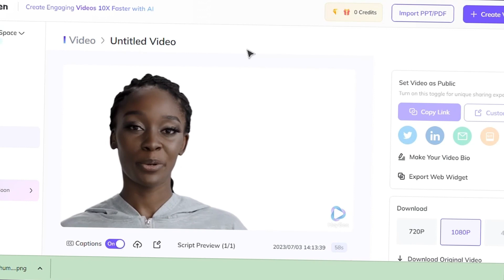Ithuba Lyrics - De Mthuda, Da Muziqal Chef, Eemoh, Kwiish SA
Ithuba Lyrics - De Mthuda, Da Muziqal Chef, Eemoh, Kwiish SA: Embark on a euphoric musical journey with the 'Ithuba' lyrics video! De Mthuda, Da Muziqal Chef, Eemoh, and Kwiish SA unite their extraordinary talents to create an Amapiano masterpiece that will elevate your spirit. Feel the rhythm coursing through your veins as the infectious beats and soulful melodies cast a spell on your senses. The 'Ithuba' lyrics paint a picture of dreams and aspirations, blending seamlessly with the artists' emotive vocals. Let the evocative visuals transport you to a world of endless possibilities and immerse yourself in the euphoria of this musical gem. Embrace the essence of 'Ithuba' and let the music inspire you to reach for the stars. 🎶📺

🎶 LYRICS
Ukuphuma kwelanga
Ukukhanya kwalo kuleth'injabulo
Lokho kusho kuthi ndisenal'ithuba mina lok'feza amaphupho
Ukuphuma kwelanga
Ukukhanya kwalo kuleth'injabulo
Sinikiw'ithuba
Lokuba sitshintsh'impilo zethu sonke
Sinikiw'ithuba
Sinikiw'ithuba
Sinikiw'ithuba
Sinikiw'ithuba
Sinikiw'ithuba
Ukuphuma kwelanga
Ukukhanya kwalo kuleth'injabulo
Awu ngiyathokoza
Kush'ukuthi ngisenalo ithuba mina lok'feza amaphupho
Awu ngiyathokoza
Ukuphuma kwelanga
Ukukhanya kwalo kuleth'injabulo
Awu ngiyathokoza
Lokho kush'ukuthi ngisenalo ithuba mina lok'feza amaphupho
Awu ngiyathokoza
Sinikiw'ithuba